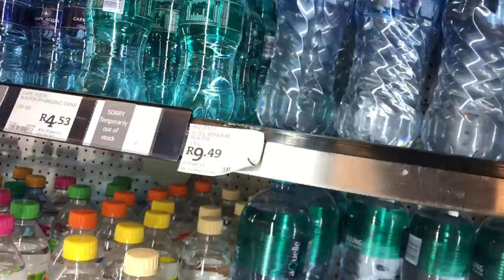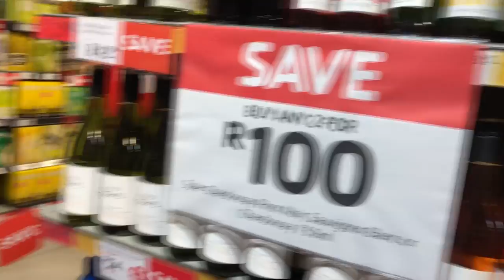Africa Visit #5 Food and History of Cape Town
Money Orders/Checks to:
Rondie Pottinger,
1820 Avenue M Suite #1057,